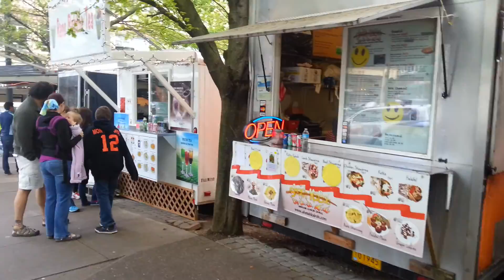Down town portland may 2014